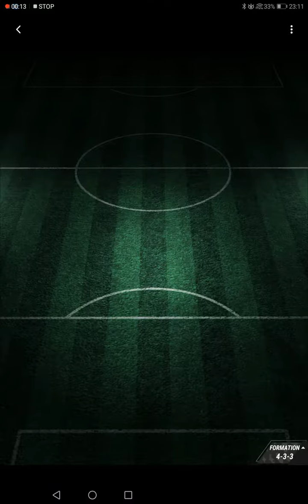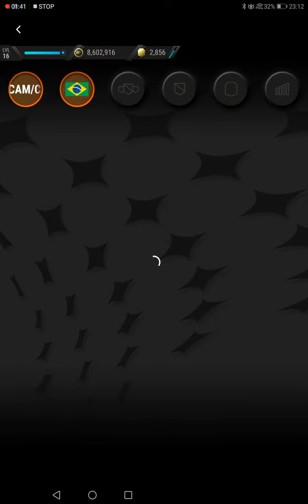madfut 23 part 2 Brazil and France national squad